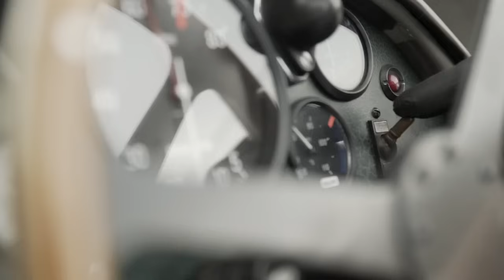6 Mobil Klasik Termahal Di Dunia Yang Harganya Nggak Masuk Akal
Memiliki mobil tentu menjadi dambaan siapa saja. Apalagi jika memiliki teknologi dan mesin yang oke. Tetapi sebagian orang   bahkan sengaja mencari mobil keluaran lama atau mobil klasik dan antik. Mobil klasik tersebut bahkan berharga fantastis, sebab hanya ada beberapa di dunia.